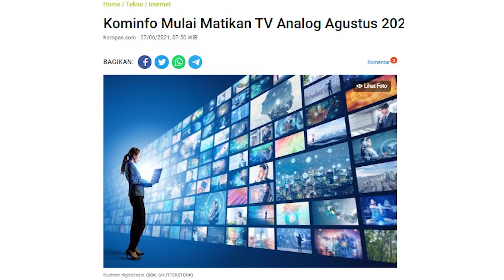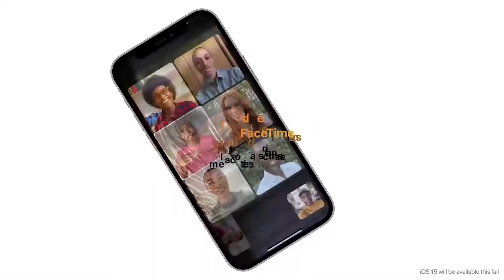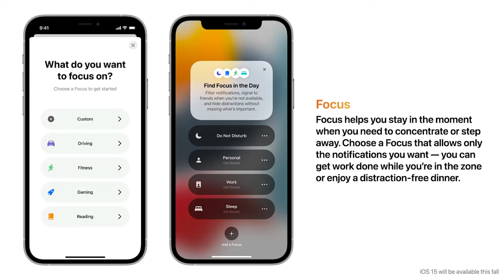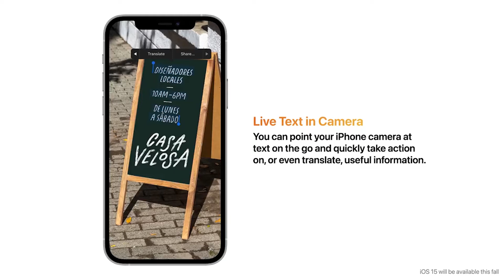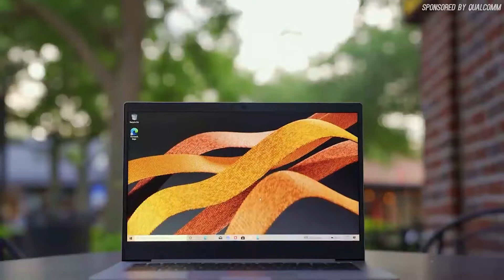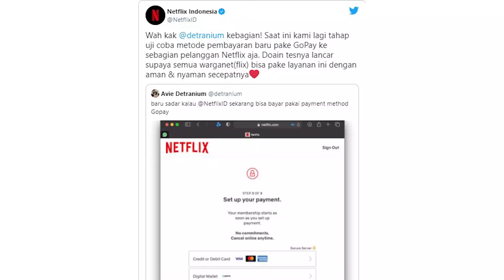Mulai dari E-KTP Virtual sampai Drone seharga 128 JUTA !!! Tech News